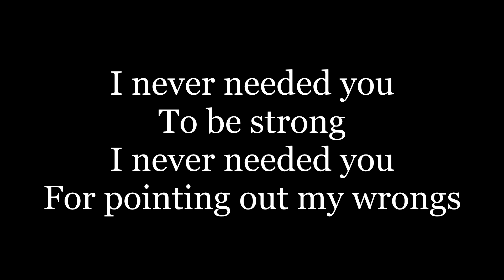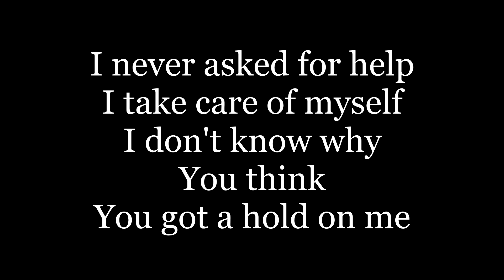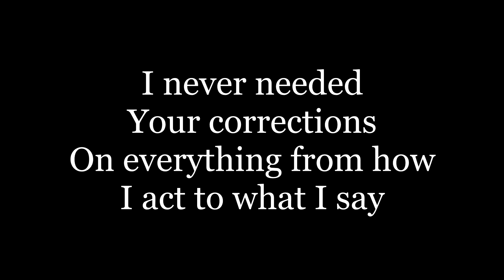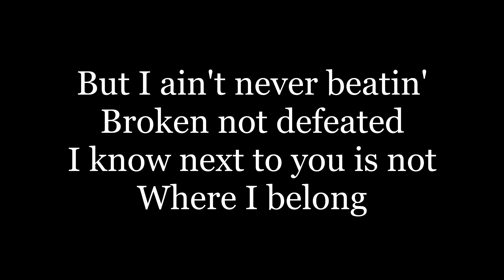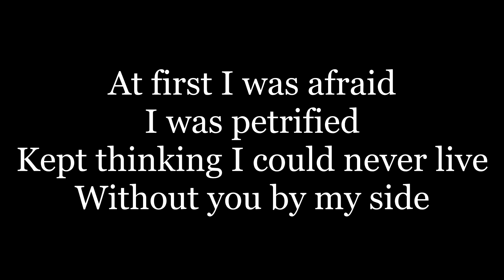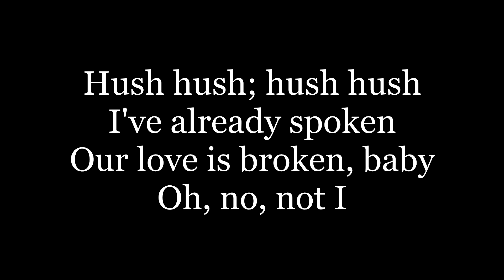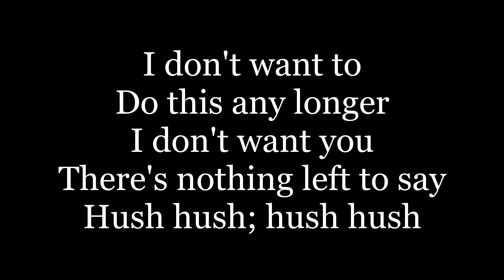The Pussycat Dolls - Hush Hush; Hush Hush ( lyrics )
Ooh, oh, yeah, ooh
I never needed you to be strong
I never needed you for pointing out my wrongs
I never needed pain, I never needed strain
My love for you was strong enough you should've known
I never needed you for judgement
I never needed you to question what I spent
I never asked for help, I take care of myself
I don't know why you think you got a hold on me
And it's a little late for conversations
There isn't anything for you to say
And my eyes hurt, hands shiver
So look at me and listen to me because
Stay another minute
I don't want you
To say a single word
Hush Hush, Hush Hush
There is no other way
I get the final say, because
I don't want to
Do this any longer
I've already spoken
Our love is broken
Baby Hush Hush
I never needed your corrections
On everything from how I act to what I say
I never needed words, I never needed hurt
I never needed you to be there everyday
I'm sorry for the way I let go
Of everything I wanted when you came along
But I am never beaten, broken, not defeated
I know next to you is not where I belong
And it's a little late for explanations
There isn't anything that you can do
So you will listen when I say baby
Stay another minute
I've already spoken
Baby Hush Hush
First I was afraid, I was petrified
Kept thinkin' I could never live
Without you by my side
But I spent oh so many nights
Thinkin' how you did me wrong
That I grew strong
I learnt how to carry on!
I've already spoken
Baby Hush Hush
Oh no not I, I will survive
Oh as long as I know how to love
I know I'll stay alive
I've got all my life to live
I've got all my love to give
And I will survive!
I will survive, oh!
I get the final say
I've already spoken
Baby Hush Hush